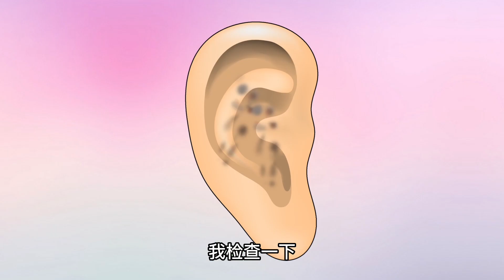老师上课检查耳朵